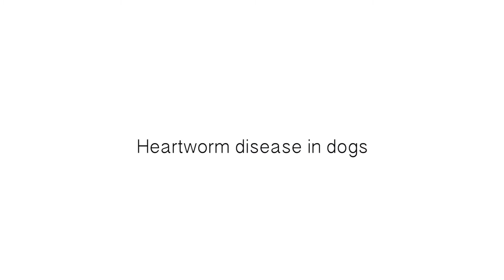Vet Guide | General Info About Heartworm Disease in Dogs and Cats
Dr. Greenway discusses heartworm disease. In this video we discuss seasons, whether your dog is at risk, preventive medications, mosquitoes, larvae, prevalence, speaking to your veterinarian, heartworm testing, reactions, summer months, cost and lyme testing.